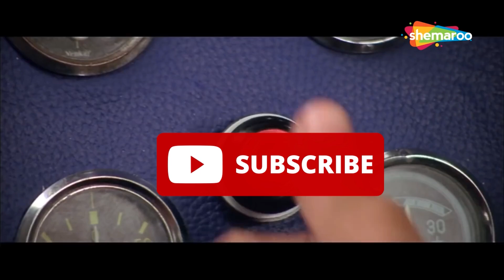Itne Bande Kyu Leta Hai?😫 | Parkour With @thecasetoopapa | BTS w/ @alphatnt @VASULOP​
📌 DISPLAY - Full HD IPS Anti-Glare 144Hz

★PARTNERS CHANNEL LINKS ★